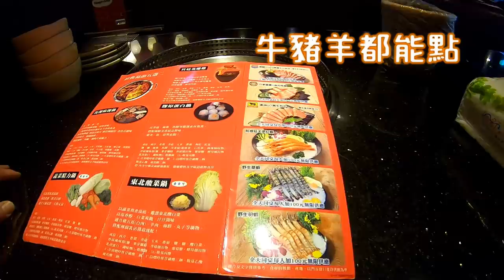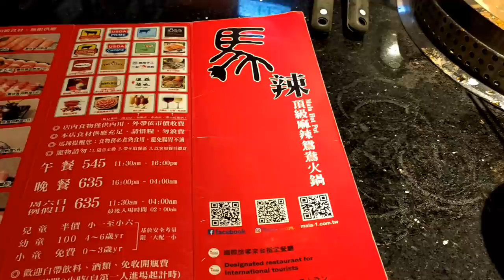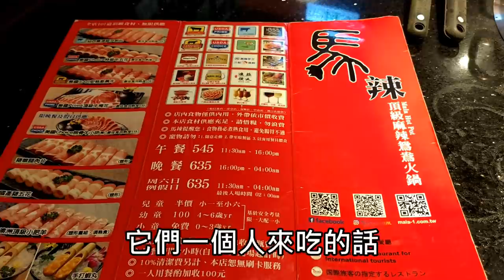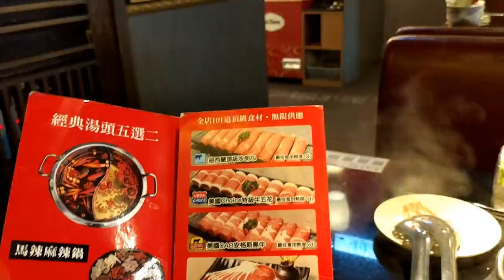大胃王挑戰開箱馬辣全肉類！但竟然被店員一招阻止 Big eater challenge in Mala hot pot! But failed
馬辣頂級麻辣鴛鴦火鍋忠孝店
台北市大安區忠孝東路四段223巷10弄4號

在臺灣如此炎熱的天氣去吃麻辣鍋
本來想說用大胃王的吃法吃爆馬辣
但是沒想到卻被店員一招成功阻止